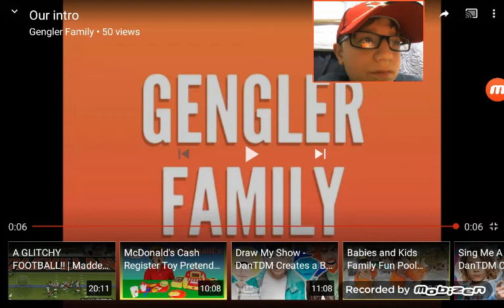MY FIRST MADDEN NFL WIN!! | Madden NFL Mobile Episode 1 | Minnesota Vikings vs. Atlanta Falcons